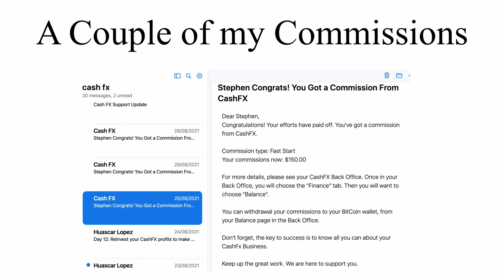An Easy Business To Start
How hard is it to be in business? How hard is it to start a business? Valid questions. But i have found an easy business to start with very little outlay and a good return.

Like any business, it takes a little bit of commitment. All i had to do is sign up for either a $300 - $500 or a $1000 pack.

After looking at the figures(by that i mean the return)i decided to invest $500 for the grandchildren and a $1000 savings scheme for the business.

It was a no brainer. The money in the bank is returning nothing, but this thing is returning between 1% - 5% per week.

i am now starting to tell as many people as i can, because i think, even if it's for the short term, then everyone should know about this and earn a little extra.

LETS EARN SOME EXTRA CASH TOGETHER